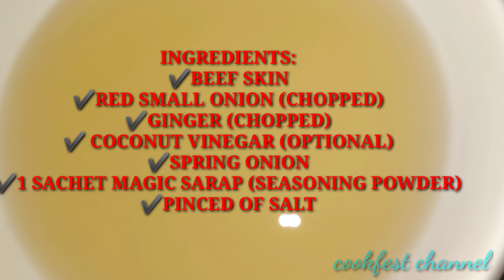how to cook kalyente using beef skin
kalyente beef skin